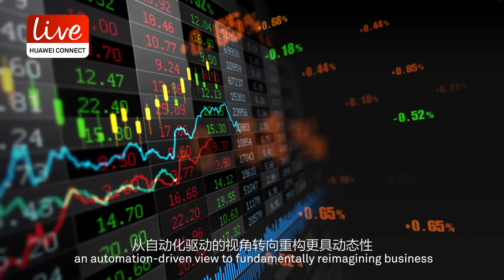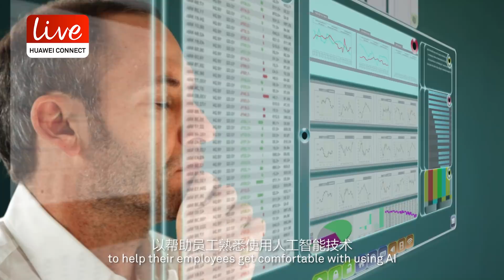Activate Intelligence For A Brighter Future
How much do we actually know about AI? How do we “Activate Intelligence”? Accenture’s Chief Technology and Innovation Officer shares his insights. To be a part of the conversation, join us at Huawei Connect